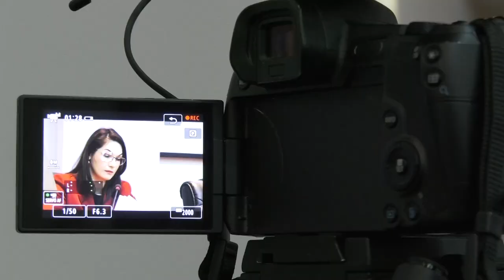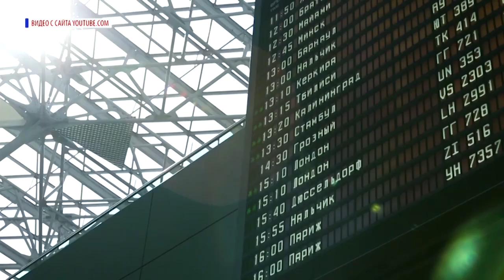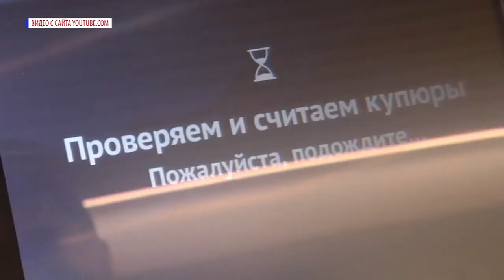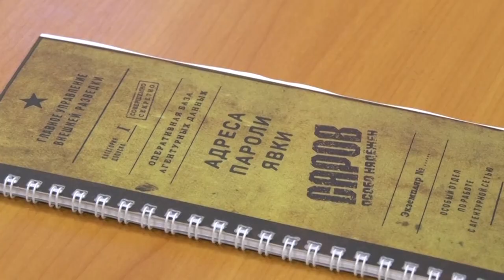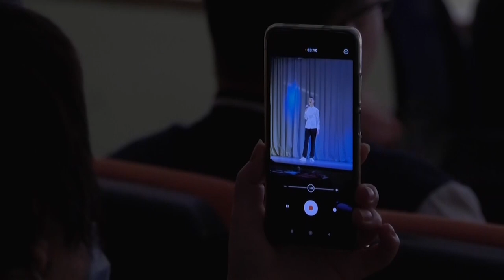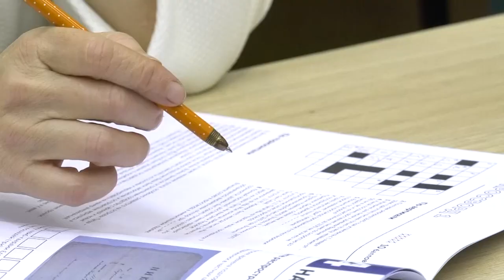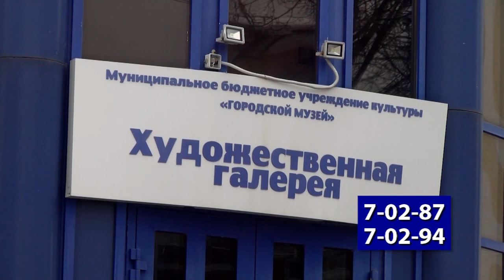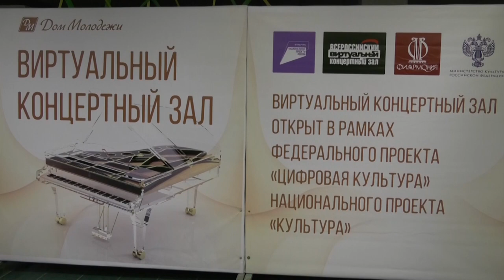Новости Сарова. Итоги недели. 29.11 - 03.12